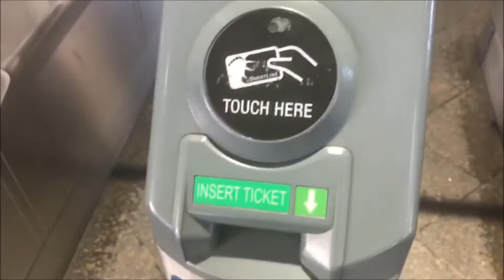CAUGHT IN A RAD BROMANCE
Tabitha and Cody visit Casey. Molly talks about her bridal trials and show us some NYC sights along the way. Tori doesn't really do anything except take really bad footage from a night out :)